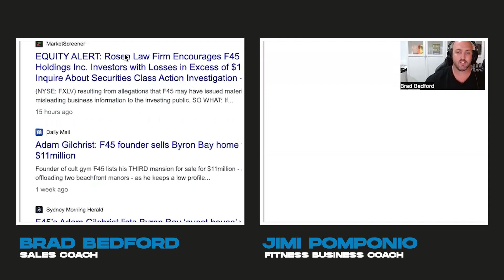Sales Systems, Pages Shut Down and Managing Fatigue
In this video, Coach Brad and I is going to talk about looking over your daily sales, and meetings and refining your processes, pages being shut down and a couple of ways you can overcome that.

P.S here are a few ways we can help your fitness business grow faster.

We made six free resources to download, covering marketing, sales and fast growth strategies.

If you want to add 30+ new members to your business, you might love our Inner Circle Program, which is only $50 per week.